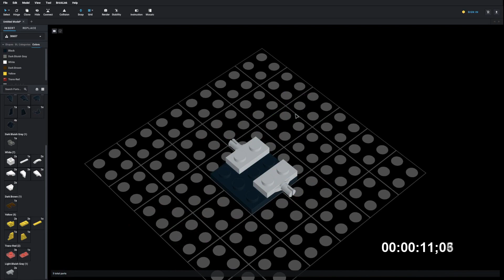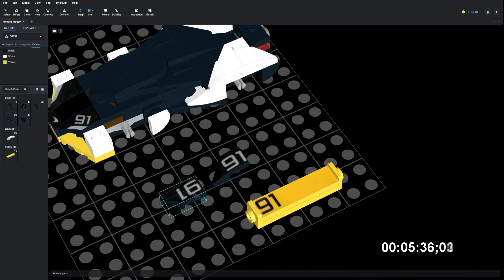Lego 30657 McLaren Solus GT Speed Build Studio Bricklink LDD by PLegoBB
Lego 30657 McLaren Solus GT by PLegoBB on Studio LDD Bricklink Lego Digital Designer